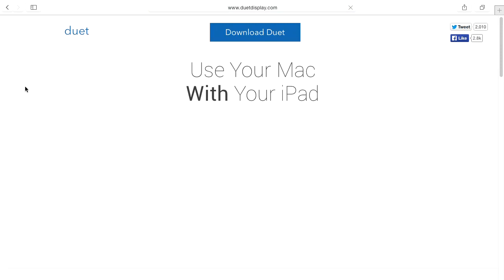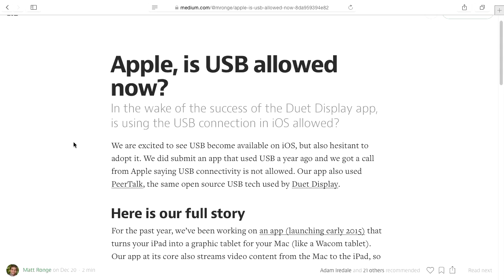Bits und so Express #405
Die Highlights aus Bits und so #405.